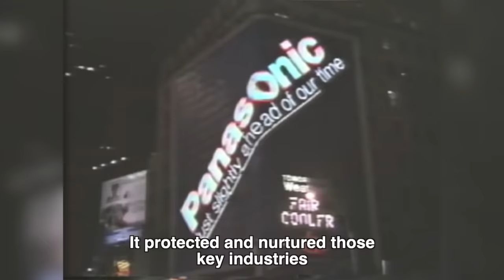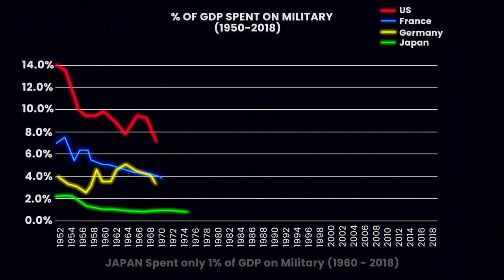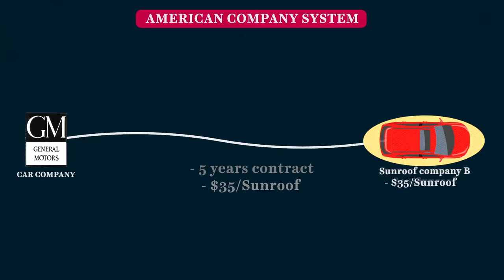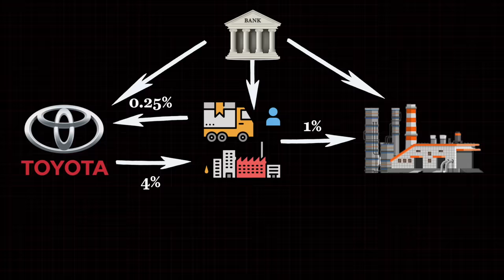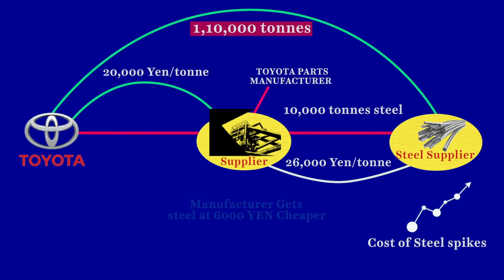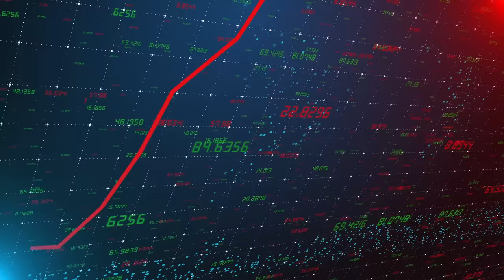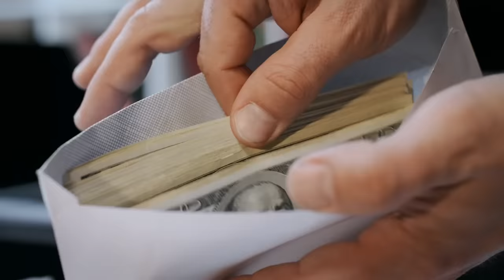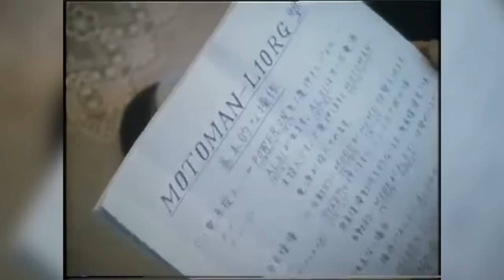How JAPAN's SECRET STRATEGY made it SUPER RICH even after USA's Nuclear Attack? | Lessons for India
VIDEO INTRODUCTION: Japan is one of the most incredible nations of 21st Century, and while most of us know japan as a fully developed super fast country, what we don't know is that in the 1940s, Japan had every possible obstacle to failure!! They suffered a massive defeat in world war 2, Hiroshima Nagasaki bombing had shaken the spirits of the Japanese, they had very less natural resources and the economy was suffering one of the worst setbacks in its history!! but within just 23 years something crazy happened and the same country went on to become the second-largest economy in the world-beating giant countries like France Britain and even Russia!! and because of this incredible growth Japan, today is known as the economic miracle of the 20th Century!!
The question is, How did this little country go from ruins to becoming the second-largest economy in the world?
How did they achieve this in spite of having a small population and very less natural resources?
and most importantly, what are the lessons that India needs to learn from the extraordinary rise of Japan!

►Books Everyone should read:
1. Sapiens
2.Jab Jab Jab Right Hook
4.Start with why
5. Culture code
6. Hooked
7. I will teach you to be rich
8. From Third world to First
9. This is Marketing

1. Our Laptop
2. Our Mic
3. Camera Stand
4. Mobile holder for stand
5. Laptop

thinkschool businesscasestudy japancasestudy Credits: CNN-News 18, WION, NBC News, Money control pro, Business standard, TV18,Business Today, ABC news, CNBC, ET now ,Bloomberg originals, Financial Times, DW documentary, AL Jazeera English, BBC news, Firstpost. This video is intended to provide commentary, criticism, research, and education on the subject matter.